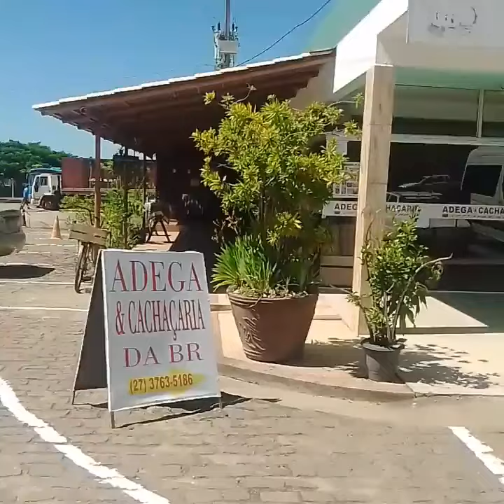PONTO DE VENDA - BEBIDAS DO ALEMÃO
𝐏𝐎𝐍𝐓𝐎 𝐃𝐄 𝐕𝐄𝐍𝐃𝐀: 👇🏻
ADEGA & CACHAÇARIA DA BR

" Se tem História, Se tem Paixão, Se tem Dedicação, têm a
🍷VINHO DO ALEMÃO 🍇
🍸 ARTESANAL DO ALEMÃO🍹
Vem com a gente, fazer parte dessa História que vai marcar o Mundo! ✨

Temos Pronta Entrega nas nossas 2 LOJAS próprias e também em quase todos os nossos mais de 300 PARCEIROS comerciais espalhados pelo BRASIL! 🥃🍷🍹🚜
Um Brinde a VIDA!!! 🥃🍷🍹🚜
📍 Temos 2 lojas direto do 𝐀𝐋𝐀𝐌𝐁𝐈𝐐𝐔𝐄 e da 𝐕𝐈𝐍Í𝐂𝐎𝐋𝐀 na Ilha de Guriri - SÃO MATEUS ES e em Amarelos - GUARAPARI ES.

📍Nossos produtos vem diretamente de ALAMBIQUES e VINÍCOLAS legalizados pelo MAPA: Guarapari ES / Salinas MG / Serra Gaúcha